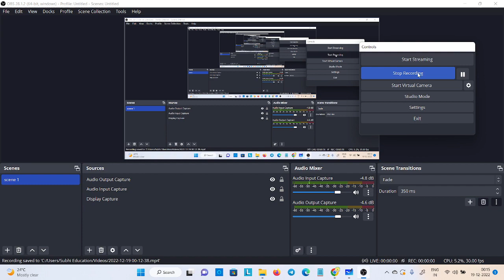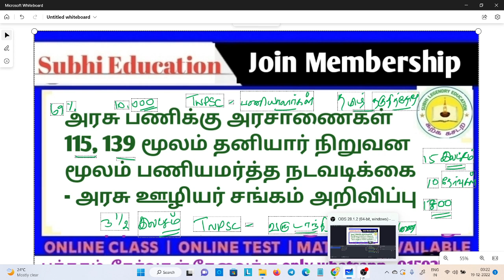அரசு பணிக்கு தேர்வு செய்ய அரசாணை எண் 115 ,139 முறைக்கு கடுமையான எதிர்ப்பு-தேர்வர்கள் எதிர்ப்பு